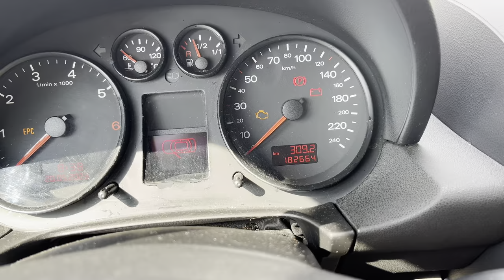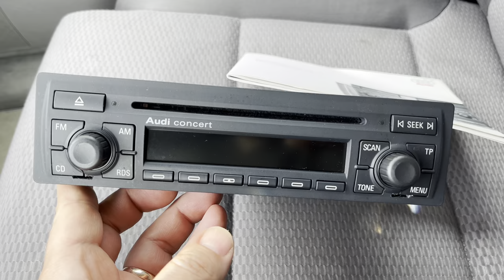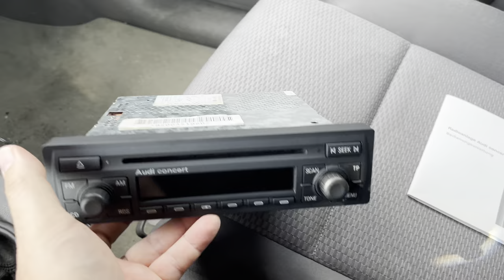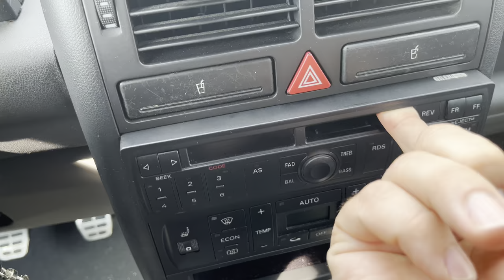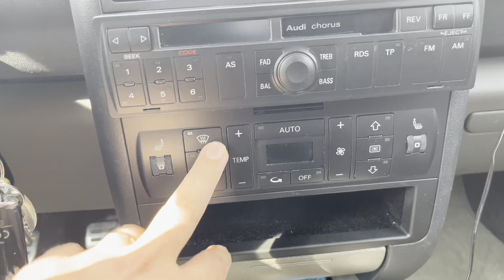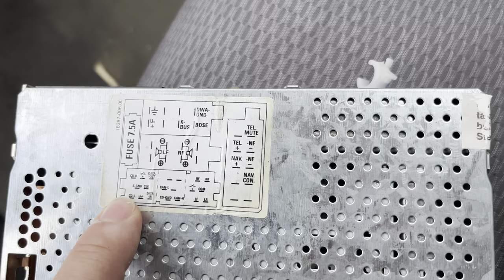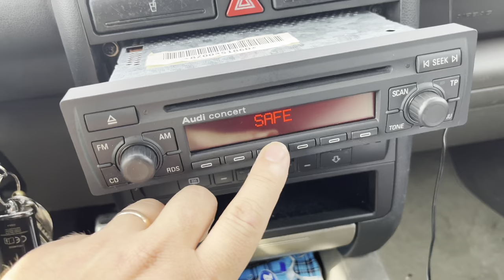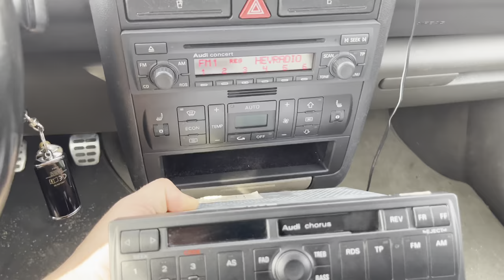Audi A2 radio old Chorus to Concert swap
How you can do this yourself😉